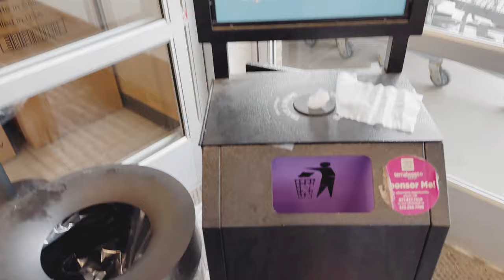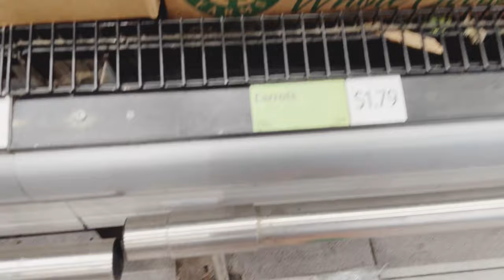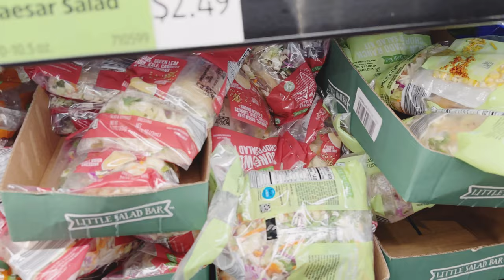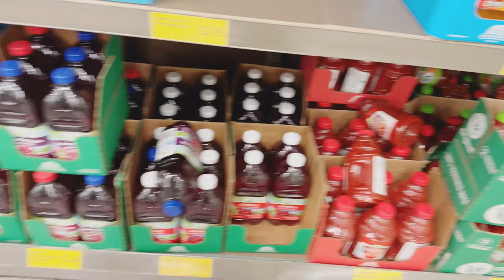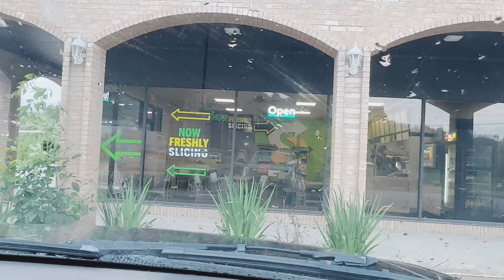Aldi grocery shopping/pakistani mom in pakistanimommyvlogger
Hi everyone
Aldi is place to do grocery on budget in usa and these days we as a large family recommend aldi for vegetables fruits and deli products aldi is best and after grocery and shopping we caught in a strom we finished our linch in the car and came home safely